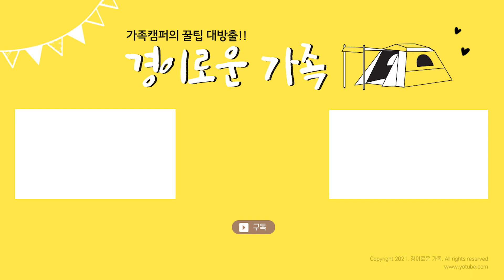활용도 끝판왕 | 화로대 이거쓰세요 | 800도씨 거북선 화로대 개봉기 및 사용기 | 캠핑장비, 캠핑용품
* 업체로부터 제품을 제공 받았습니다.

안녕하세요. 경이로운 가족입니다.
저희가 800도씨 거북선 화로대를 사용하게 되어 개봉기 부터 사용 후기 남겨드립니다.
화로대에 프라이팬 등을 올려 조리하기에 좋고, 쥐포, 쫀드기 등을 구워먹기에도 태우지 않고 구울 수 있다는 게 너무 좋습니다.
이렇게 화로대 세계에 입문해 더 많은 화로대를 써보게 될 것 같습니다.ㅋㅋ
앞으로도 기대해 주세요.

hello. Wonderful family.
It is good for cooking with a frying pan on the brazier, and it is so good that it can be grilled without burning it even for grilling squid and squid.
I think I will enter the world of braziers like this and try to use more braziers.
Please look forward to it in the future.